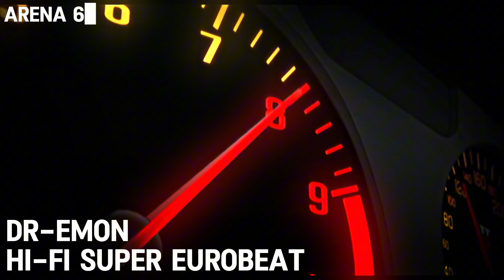Hi-Fi SUPER EUROBEAT MIX Vol.18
Hi-Fi FLAC source - SEB Presents Initial D Dream Collection Vol.1 CD1

00:00 Dave Rodgers - Space Boy 2018
02:47 Leslie Parrish - Remember Me
05:45 Miss Helly - Shy Boy
07:56 Mega NRG Man - Grand Prix
09:56 Niki Niki - Let Me be Your Love
11:48 Dejo - Too Young to Fall in Love
14:27 Fastway - Spacelove
16:39 Dolores - Someone Precious
18:49 Manuel - Big Boy
21:06 Dave Rodgers feat. Eurobeat Union - Gold Night
23:35 King & Queen - Go Go Go Baby Go
26:39 Arena 69 - Space Jam
28:54 Nando - Love Killer
31:12 Leila - Burning Lover
33:51 Matt Land - Don't Stop Me
36:12 Mega NRG Man - Supertonic Lady
38:42 Doctor Bazooka & The Speed McQueens - Tokyo Race
40:47 Nikita Jr. - I Love to Dance
43:11 Dusty - Midnight Lover
45:35 Dr. Love - State of the Nation
48:22 Helena - Dedicated to the Moon
50:35 Neo - Go Go Money
53:03 Dusty - I Wanna Take a Chance
55:38 Manuel - Sun in the Rain
57:50 Lolita - You Better Call Me
1:00:22 Ken Blast - The Top
1:02:58 Ducky Chix - Looking for Lovers
1:05:30 Nuage - Crazy Little Love
1:08:13 P. Stone - Water in the Gas
1:10:53 Joe Banana - Wild Boy Bad Love